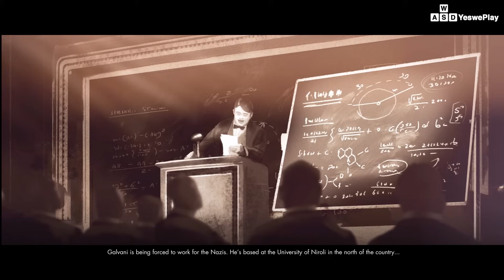Sniper Elite 4 walkthrough PART-17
1- SONY PLAYSTATION 5

2- ASUS GAMING LAPTOP

3- SONY HEADPHONE INZONE H7

4- ELGATO HD60X CAPTURE CARD

5- LG 32" UltraGear™ QHD Monitor

6- ACER 27" MONITER

7- Logitech G512 Mechanical Keyboard

8- Logitech G502 Hero mouse

9- Logitech G29 Racing Wheel

10-Logitech G Wheels Shifter

11-Maono Condenser USB Microphone